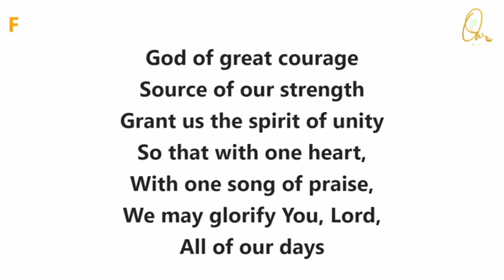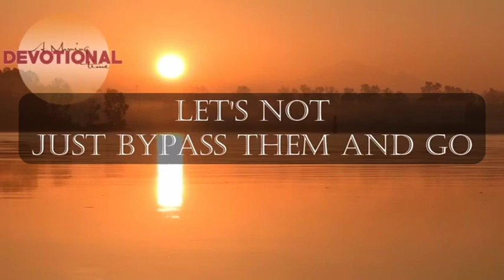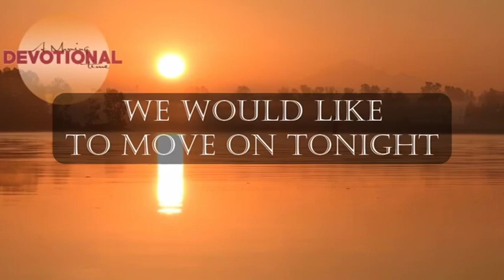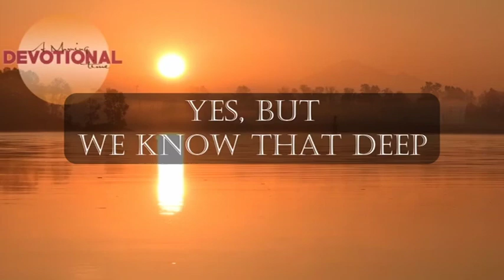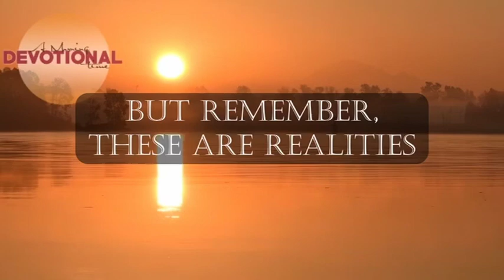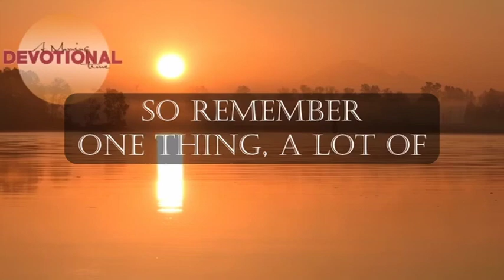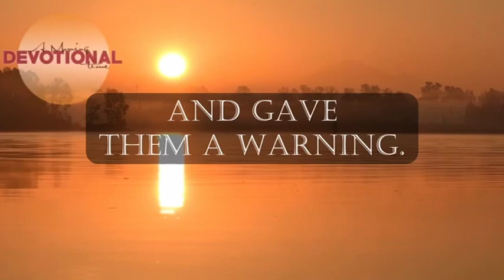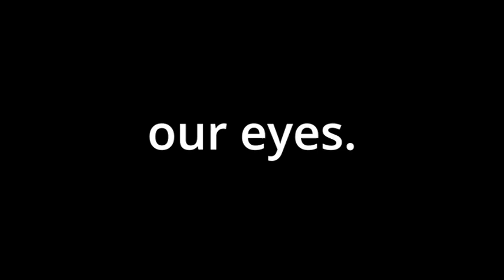A Morning Devotion -Sep 23